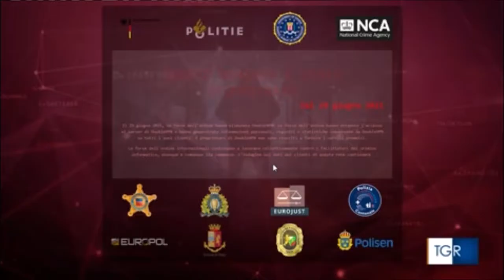Milano, la Polizia Postale sequestra una infrastruttura informatica criminale